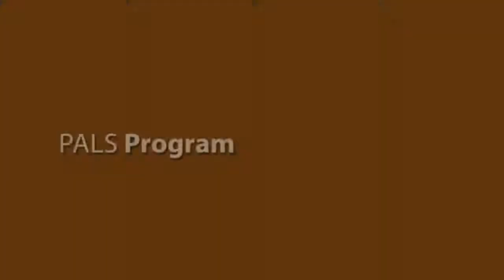UPMC Children's Hospital of Pittsburgh | PALS: Pediatric Advocacy-Leadership-Service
A new primary care track focused on serving the underserved in urban and rural communities.